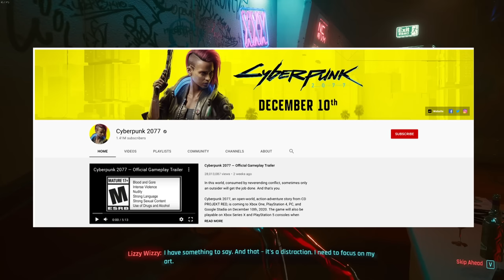Cyberpunk 2077 | An Honest 50 Hour Review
Before you say anything, I literally did not read any news on the game until I hit the publish button.  Cyberpunk 2077 is the latest title of CD Projekt Red, a game studio known for the Witcher Game Series.  My Cyberpunk 2077 review comes after 50 hours, where 20 were spent with the main quest, 20 with the primary side content, and another 10 were spent with the secondary side content.  As always, I have to type like a robot to appease the YT Machine Spirit.

Sections:
00:00 - Spoiler Free
16:17 - Spoilers
22:19 - Conclusion